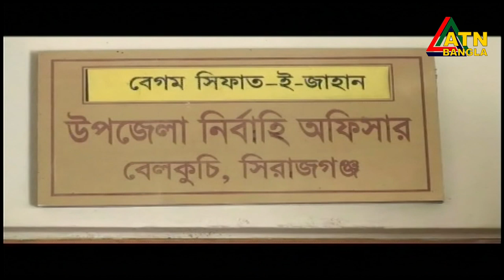লকডাউনে সিরাজগন্জে ১০ লাখ তাতী বেকার।